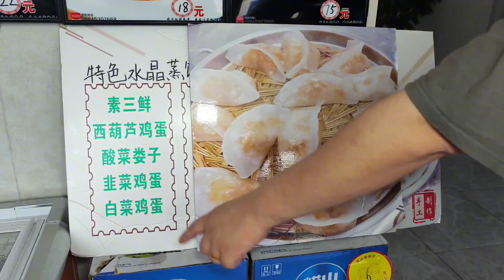给大家看看我们东北的饭店菜价，5个菜88元，有鱼有牛肉价格真的香！【胖虎老刘】